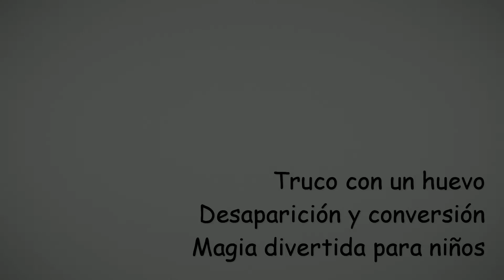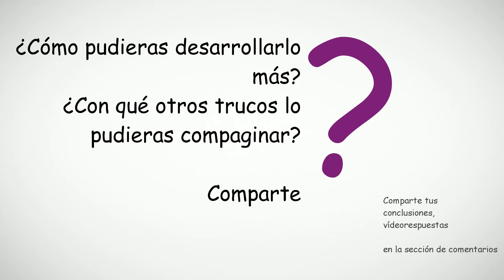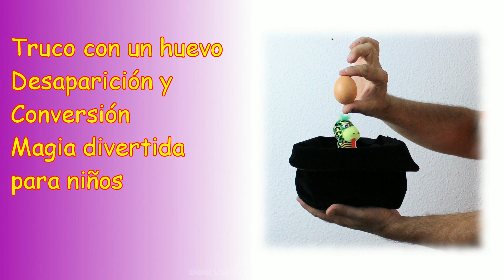Desaparición y conversión del huevo, magia divertida infantil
Los niños saben donde está el huevo, apuntan la mano y gritan allí - y observan como ha desaparecido